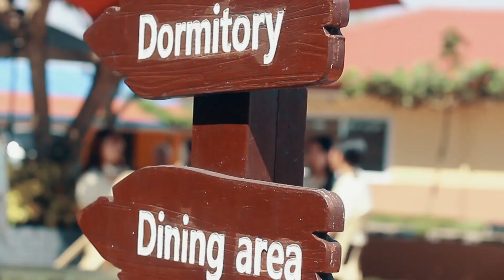Tham quan trường SMEAG cơ sở Tarlac | Du học Yonah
🏠 Yonah Education - Tiên phong mô hình Du học tiếng Anh tại Philippines
📩 Inbox page để được tư vấn cụ thể